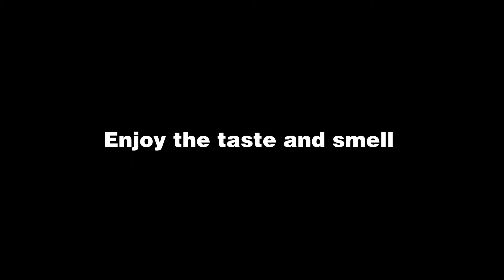VSITOO S3 Pro: Just for the stunning moment of first sip.